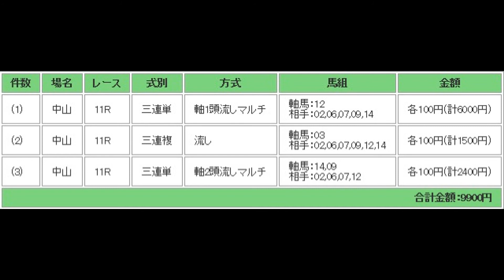日経賞（G2） 予想馬柱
2018年3月24日　中山競馬場　メインレース　日経賞（G2）　予想馬柱